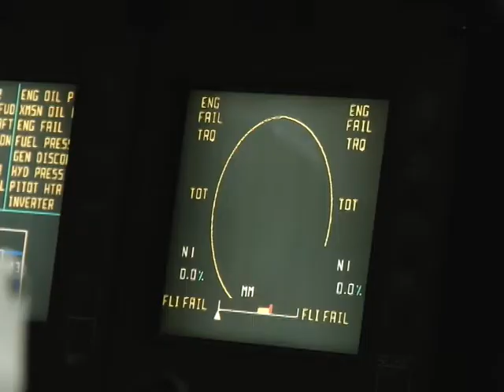Un elicopter de tip Eurocopter EC-135 al MAI va participă într-o misiune în Grecia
Un elicopter de tip Eurocopter EC-135 al Inspectoratului General pentru Aviație al Ministerului Afacerilor Interne, participă, începând de astăzi, la Operațiunea Comună Poseidon Rapid Intervention a Agenției FRONTEX, din cadrul Rețelei Europene de Patrulare (European Patrol Network).